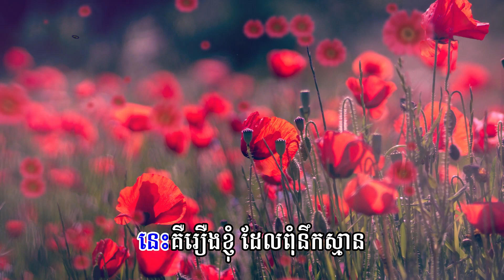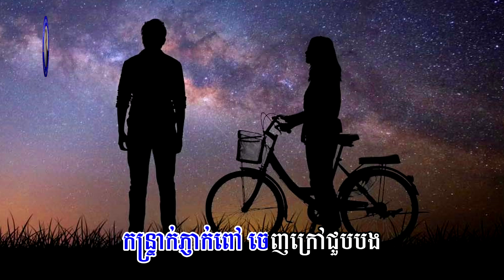បទ បំណាច់ចិត្តស្មោះ/និពន្ធទំនុក សេង ឆាយ/ច្រៀងដោយ ស៊ីធូ/លំនាំបទភ្លេងដើម